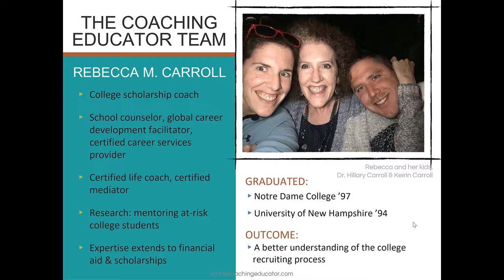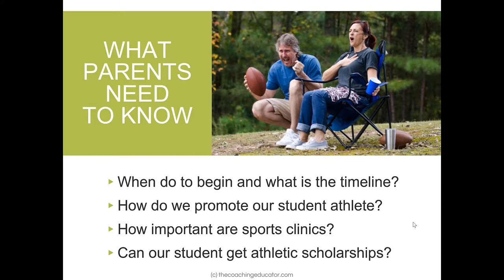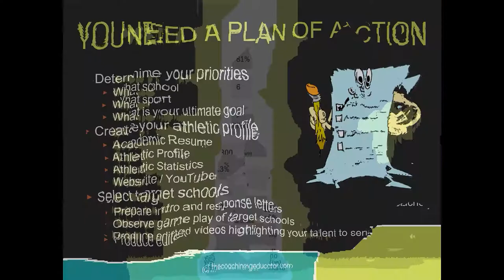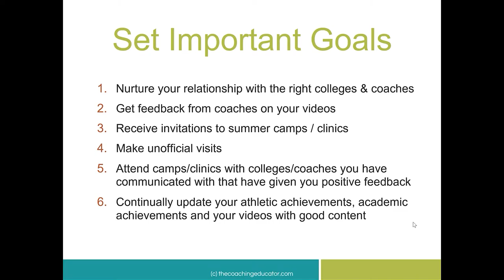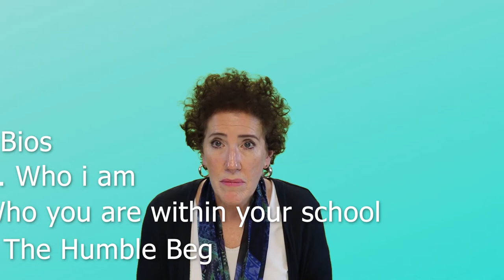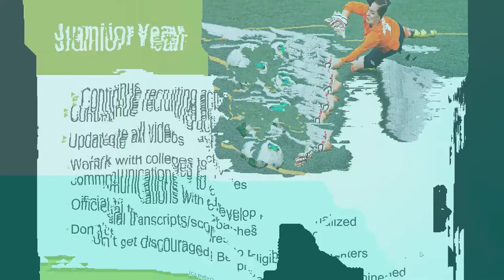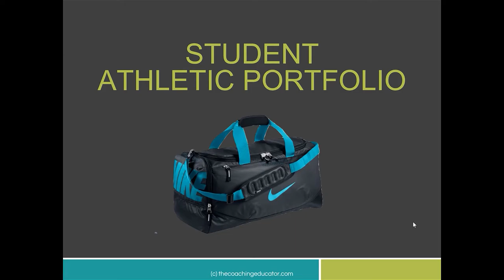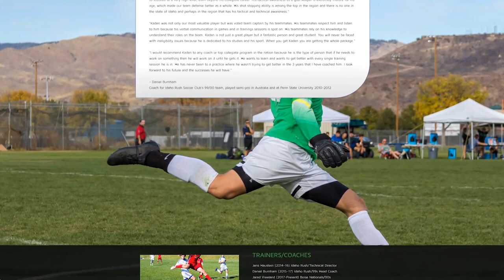Athletic Recruiting Master Class Test 2021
Are you an athlete? Confused about the recruiting process. Here is a video that will help you in the process.

About this video: In this video Rebecca M Carroll helps students and parent understand how athletic recruiting works and what you can do as a student to stand out!